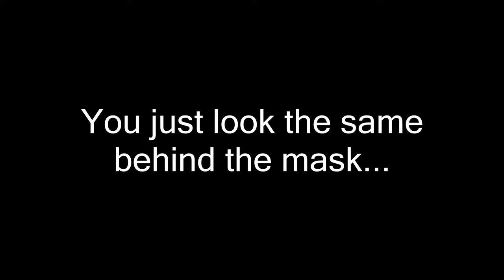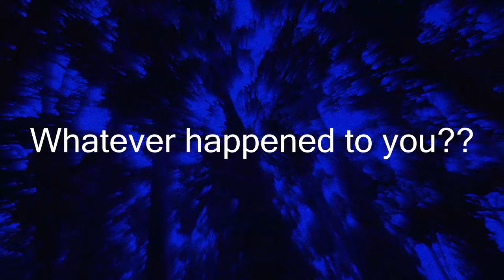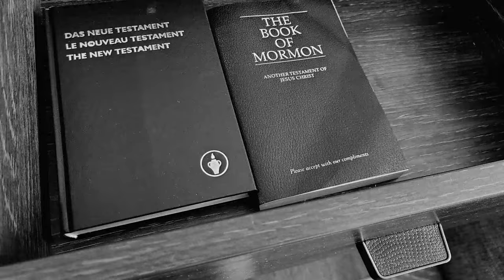Haven't we learned a thing (music by June-Young Soh) 소준영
All instruments were performed by June-Young Soh except for drums.
Special thanks to Chris Troy.